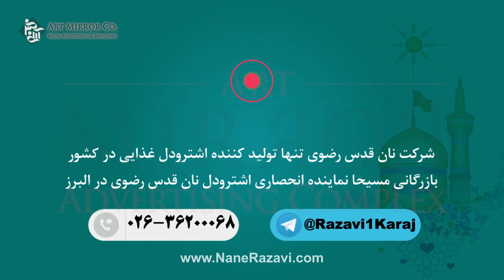Razavi Breads "Strudel"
Razavi breads "Strudel" motion graphic, explaining about Strudel, made by aine honar.
موشن گرافیک اشترودل نان قدس رضوی